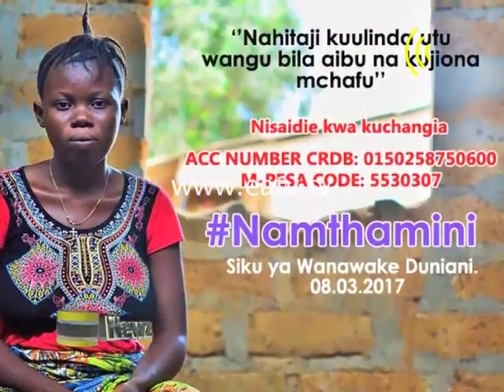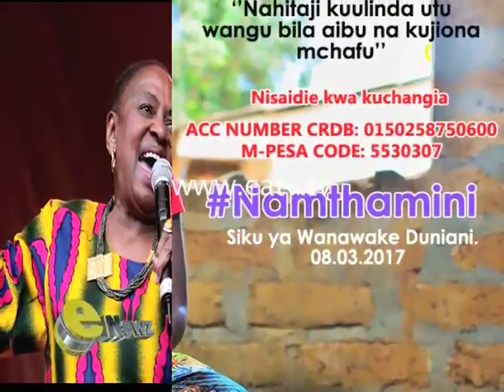ENEWZ MARCH 7, 2017